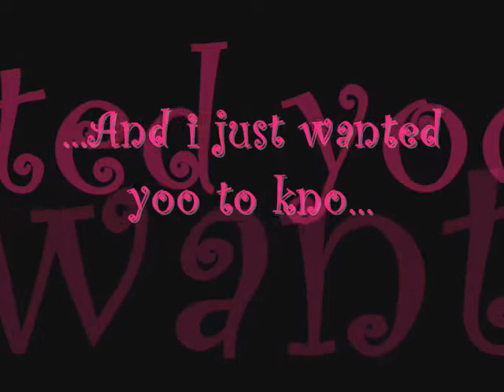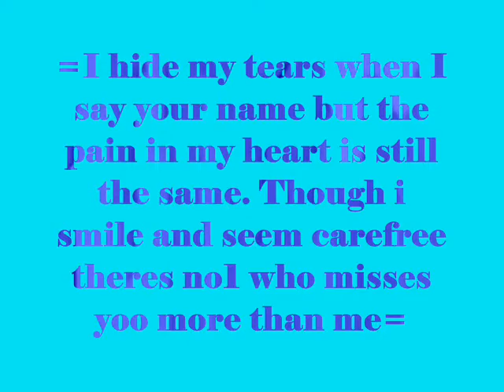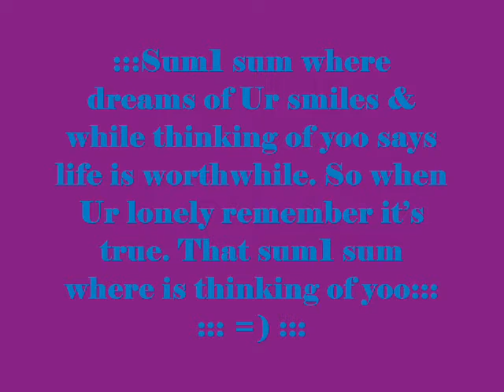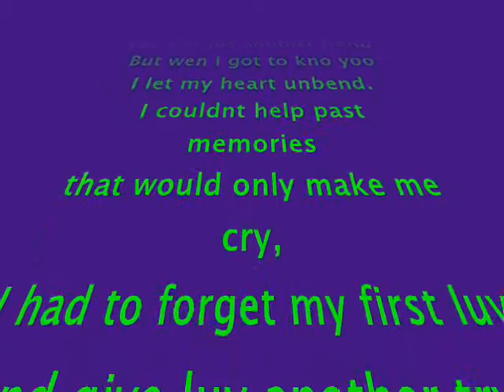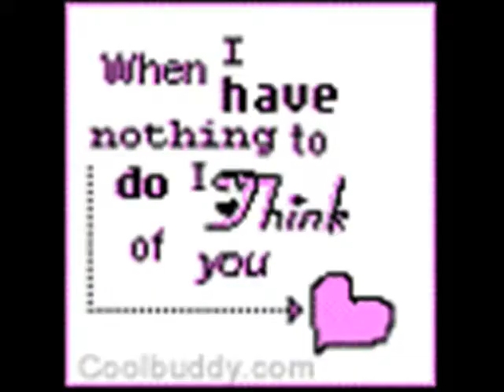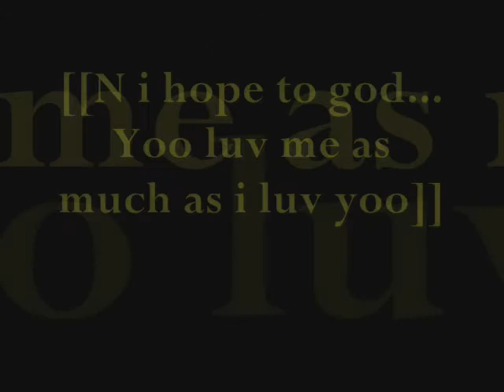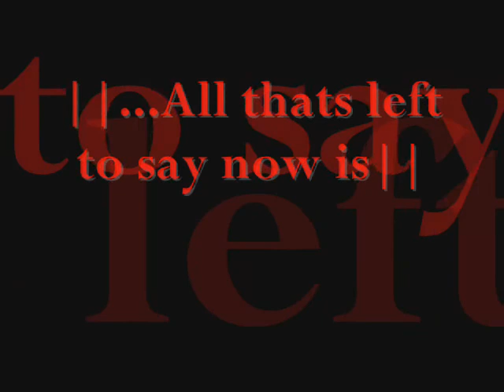My love...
A clip dedicated to the one i love...